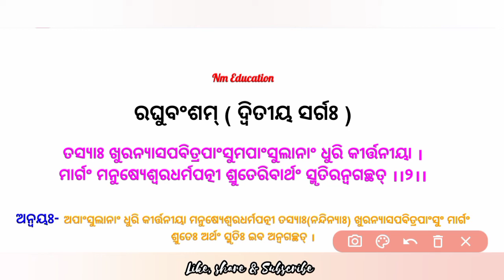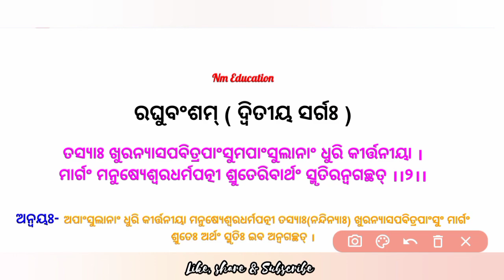ରଘୁବଂଶମ୍ (ଶ୍ଲୋକ-୨) Raghu Vansham (Shlok-2) +2 2nd Year Sanskrit | Raghu Bansham | Nm Education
ରଘୁବଂଶମ୍ (ଶ୍ଲୋକ-୨) Raghu Vansham (Shlok-2) +2 2nd Year Sanskrit | Raghu Bansham